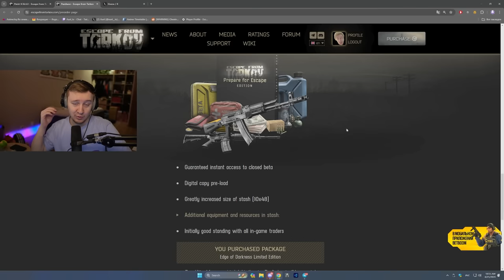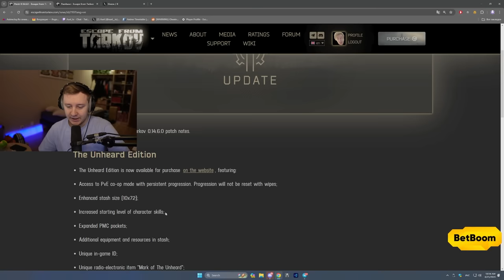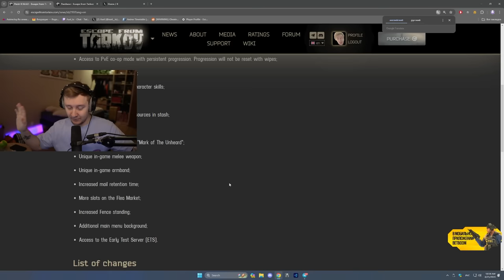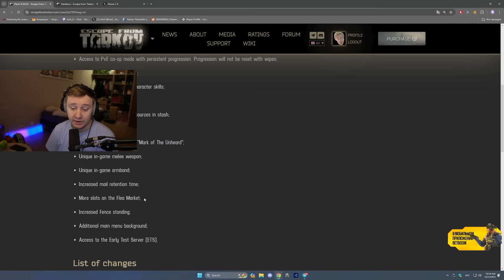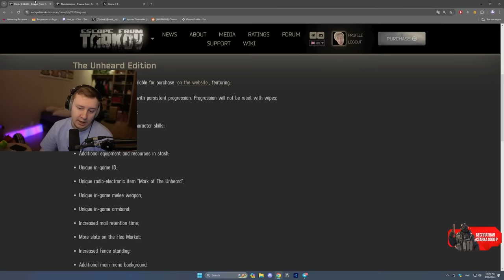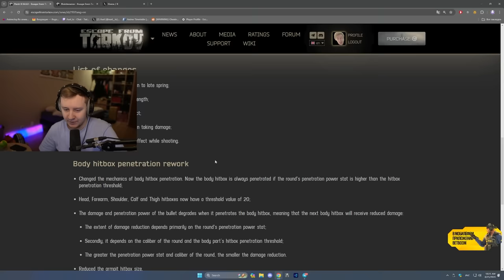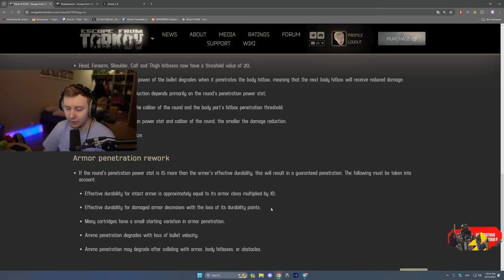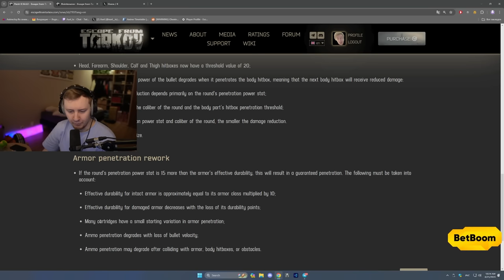New Edition of the game , New weather and more